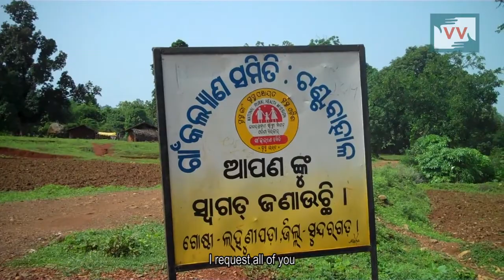Protest for Khandadhar Hill in Odisha - Bidesini reports for Indiaunheard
The indigenous of Odisha have been on the forefront to defend the abundant nature against the ravages of mining in the state since a decade. From the tribals at the foot-hills of Niyamgiri hills to the villagers in the plains of Bolangir near the lower Suktel dam, have been fighting the government and industries to protect their gods who reside in jungles and their only means of survival - the nature.

Since 2005, the 30,000 indigenous people of Sundergarh, including the reclusive Pauri Bhuyan community have fought mining companies from destroying the Khandadhar hills and the waterfall which sit on Odisha’s third largest iron ore reserve.

Video Volunteers brings you an old video from the Odisha archives that show how the indigenous people, living in about 100 villages around the hills had organised protests to resist mining companies from being activated in the area. "These hills are the adobe of our goddess Kanteshwari. The nature is our source of livelihood and the waterfall feeds our fields. We are children of these lands. We will give up our lives but will not give up Khandadhar hills," says ____
Khandadhara in Odiya means ‘Sword-flow’, a fitting name to the spectacular waterfall cascading down a mountain face. At about 750 feet height, the waterfall is among India’s highest – and ranks among the country’s little-known natural wonders.

These movements worth a decade, by the people of Sundergarh, successfully fought of the South Korean company POSCO in 2015. The victory proclaimed the collective power of the indigenous, the victory was short-lived. While POSCO was out of the picture, today these mining activities in the Sundergarh district are undertaken by the state government-owned Odisha Mining Corpo-ration Ltd (OMCL).

Anthropologists have established a genetic link between the Pauri Bhuiya tribe, a Particularly Vulnerable Tribal Groups, and the Jarawa tribe of Andaman, an ancient, reclusive tribe that lives on the island. These tribes have been in existence since around 24,000 years ago. Today, the Pauri Bhuiya are afraid that the they face extinction due to environmental exploitation of their homes. In an interview with Down to Earth magazine, the members of Khandadhar Suraksha Samiti, a coalition of 40 pancha-yats in Sundargarh district, stated that mining in the entire region will consume the villages, forests and water resources within the 10 km radius of the mountain. The residents of the region already allege that OMCL has been illegally extracting water from the source of the waterfall to feed its mining operations and huge townships. The water from the waterfall is is the live-source of thousands of people living in the region.

The indigenous have been at the forefront of all environmental movements across the world, saving Mother Nature from the hands of exploitative governments and individuals. These people have played an important part in preserving the forests and maintained ecological balance. While indigenous win few battles are won, many wars lost, putting their existence on the line. Should these losses just be treated as a consequential sacrifice to the development of the nation? If the natural resources of the country are exploited to the limits of no-return, what kind of water, air and land will our future generations inherit?

This video was made by a Video Volunteers Community Correspondent Bideshini. Community Correspondents come from marginalised communities in India and produce videos on unreported stories. These stories are ’news by those who live it.’ they give the hyperlocal context to global human rights and development challenges. Take action for a more just global media by sharing their videos and joining in their call for change.